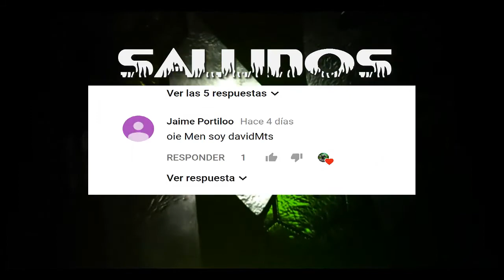★THE INQUISITOR YT ★ ARMA ★ MPT-76 ★ MAPA CARGO SHIP ★ ZULA ★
_____________▂ ▃ ▅ ▆ █ DESCRIPCION █ ▆ ▅ ▃ ▂ ____________

凸(¬‿¬)凸凸(¬‿¬)凸凸(¬‿¬)凸凸(¬‿¬)凸凸(¬‿¬)凸凸(¬‿¬)凸凸

11111111  ▂ ▃ ▅ ▆ █DEJA TU LIKE █ ▆ ▅ ▃ ▂